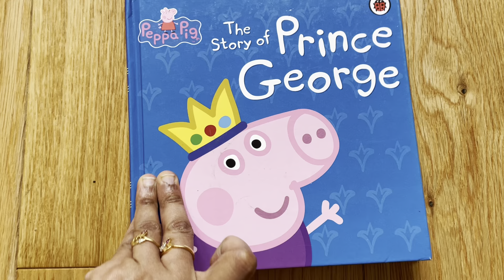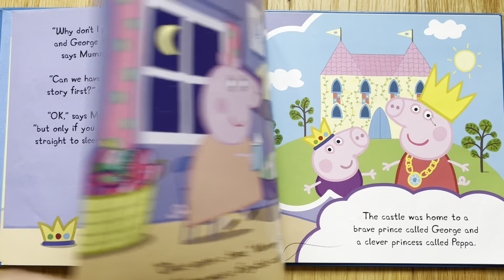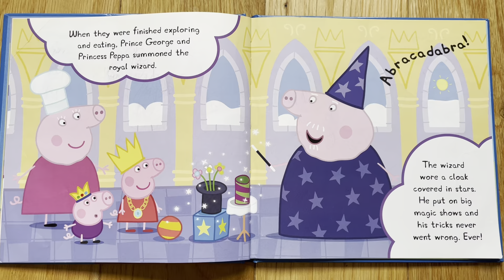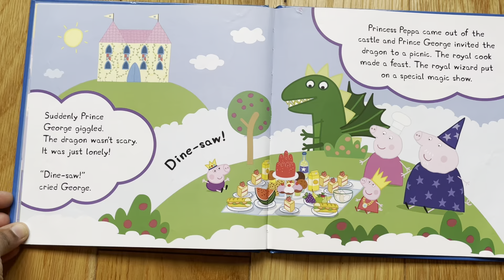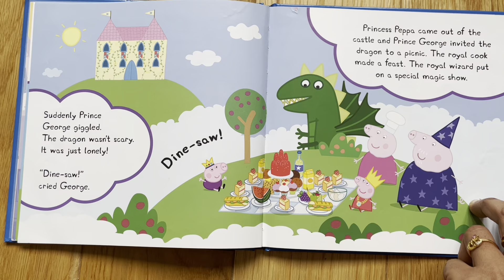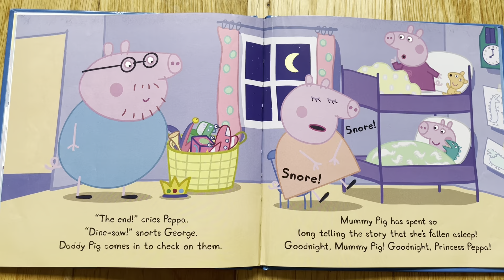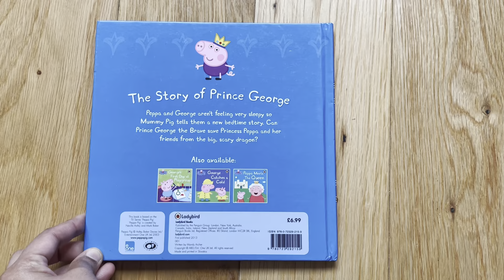Read Aloud: Peppa Pig: The Story of Prince George | Kids Books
The Story of Prince George is a magical fairytale featuring Peppa Pig and her little brother George.

Mummy Pig is telling Peppa and George a bedtime story. Tonight, it's the story of Prince George the brave knight. Prince George lives in a castle with his sister Princess Peppa, and when a fearsome dragon appears, it's up to George to save the royal kingdom.